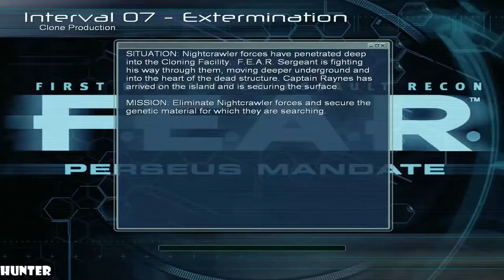FEAR Perseus Mandate Walkthrough PART 9 PC MAX OUT (1080p60FPS)